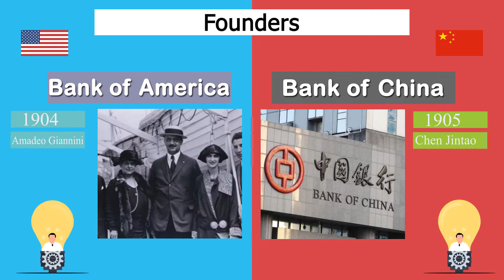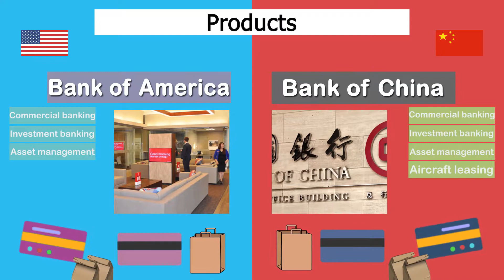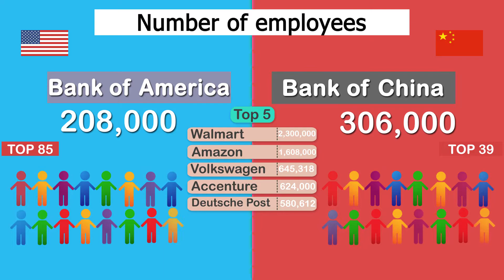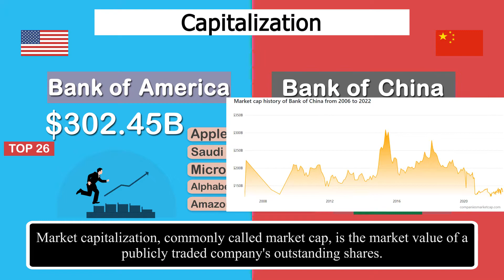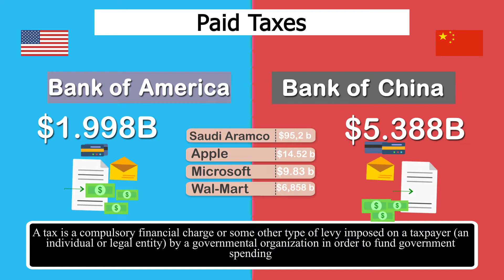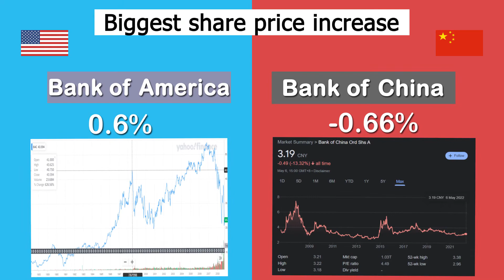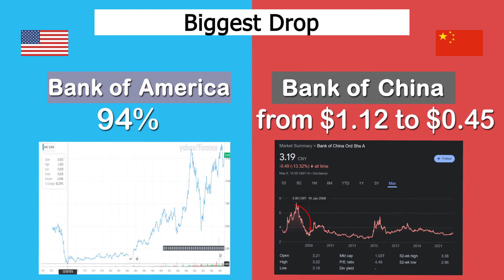Bank of America vs Bank of China - Earnings, Profits, Dividends - Company Comparison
Today we compared the bank of America with the bank of China. The Bank of America and the Bank of China are so huge that in total they employ half a million specialists! The activities of institutional banks like the Bank of America and the Bank of China not only affect the company's investors and clients, but can also affect entire sectors of the economy and even the country's economy!

0:18 Founders of Bank of America
0:44 Founders of Bank of China
1:06 Bank of America Headquarters
1:13 Bank of China Headquarters
1:24 Products of Bank of America
1:39 Products of Bank of China
1:56 Number of Bank of America`s employees in 2022
2:05 Number of Bank of China’s employees in 2022
2:16 Average salary of an employee in Bank of America 2021
2:27 Average salary of an employee in Bank of China 2021
2:40 Capitalization of Bank of America 2022
2:55 Capitalization of Bank of China 2022
3:10 Bank of America Revenue 2021
3:21 Bank of China Revenue 2021
3:33 Net profit of Bank of America 2021
3:46 Net profit of Bank of China 2021
4:00 Bank of America Dividends 2021
4:07 Bank of China Dividends 2021
4:16 Taxes Paid by Bank of America 2021
4:30 Taxes Paid by Bank of China 2021
4:46 Bank of America share price 2022
4:54 Bank of China share price 2022
5:02 Bank of America`s biggest share price increase in history
5:23 Bank of China`s biggest share price increase in history
5:39 Bank of America`s Lowest price share price in history
6:01 Bank of China`s Lowest price share price in history
6:10 Bank of America`s biggest share price drop in history
6:17 Bank of China`s biggest share price drop in history